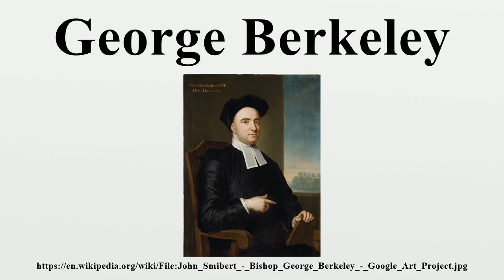George Berkeley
George Berkeley (/ˈbɑːrklɪ/; 12 March 1685 – 14 January 1753), also known as Bishop Berkeley (Bishop of Cloyne), was an Anglo-Irish philosopher whose primary achievement was the advancement of a theory he called "immaterialism" (later referred to as "subjective idealism" by others).This theory denies the existence of material substance and instead contends that familiar objects like tables and chairs are only ideas in the minds of perceivers, and as a result cannot exist without being perceived.

Image-Copyright-Info
Artist-Info:   John Smybert (1688–1751)   Alternative names John Smybert Description Scottish-American painter Date of birth/death 2 April 1688 2 March 1751 Location of birth/death Edinburgh Boston Work location London, Boston Authority control VIAF: 67273440 LCCN: nr89014425 GND: 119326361 ULAN: 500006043 ISNI: 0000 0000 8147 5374 WorldCat Details of artist on Google Art Project
Image-Copyright-Info